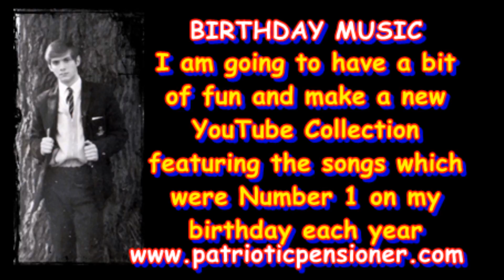Westlife Flying Without Wings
Getting old - not totally old yet but close